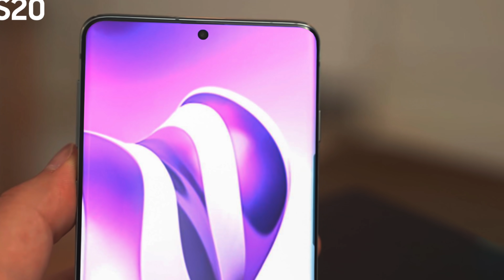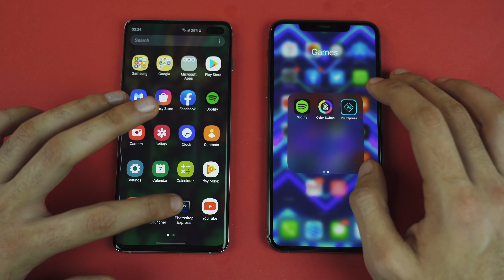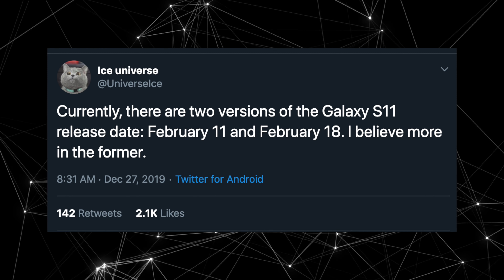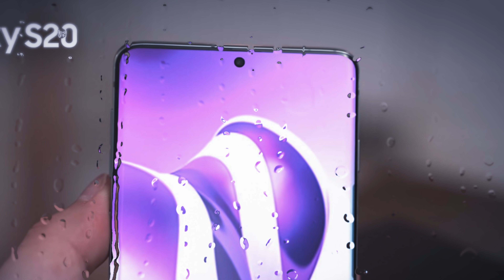Samsung Galaxy S20...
Year 2020 might be a new kickoff from Samsung. Galaxy S11 or Galaxy S20? S11 Plus real camera leak, Neon Artificial human & More.